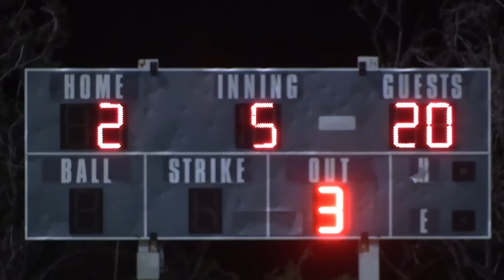THREE SCOREBOARD SHOTS! | On-Season Softball Series | Game 10